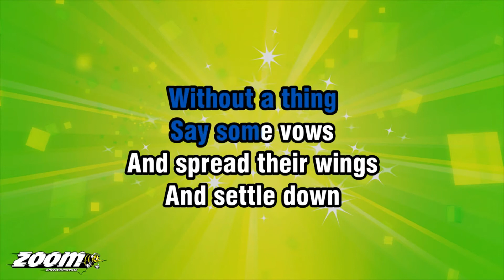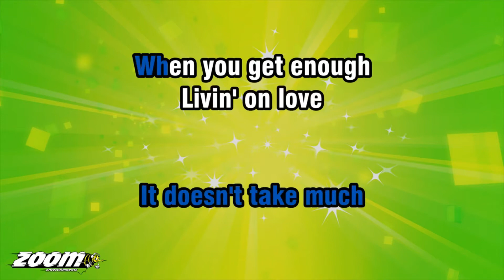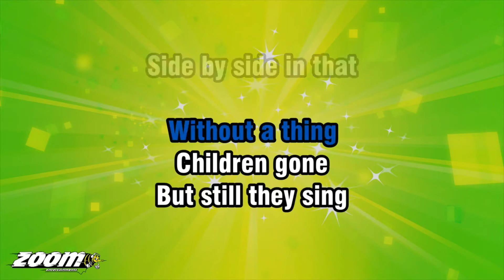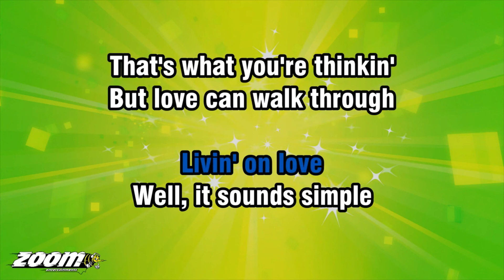Livin' on Love Karaoke key change karaoke